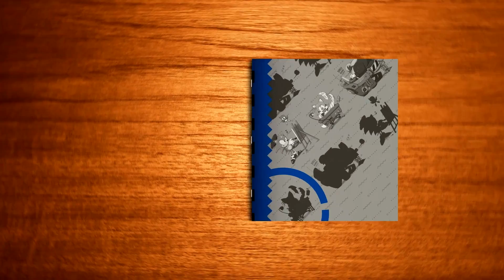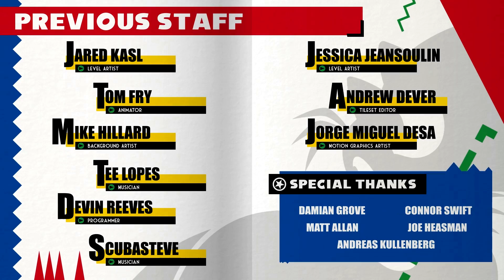SONIC 2 HD TIENE NUEVA DEMO!!!!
HE ESCRITO UN LIBRO!!

¡Estoy escribiendo un nuevo libro!